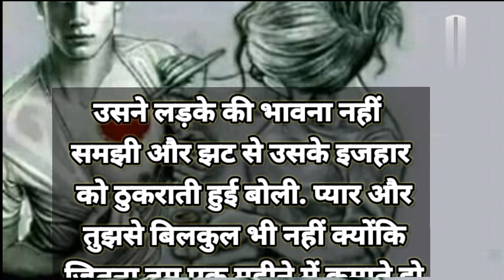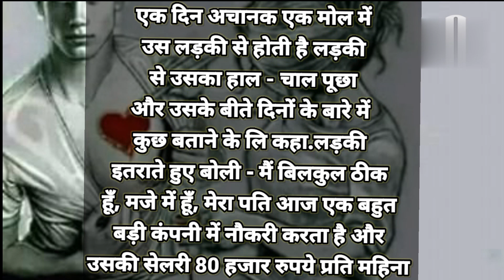True love 🥀 Sad story 💔😭 | lessonable story | hearttouching story